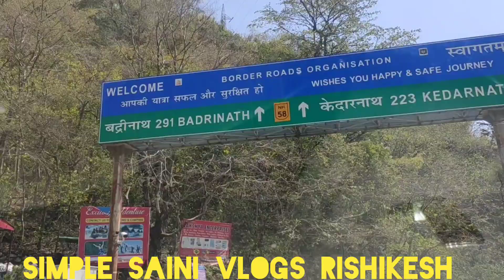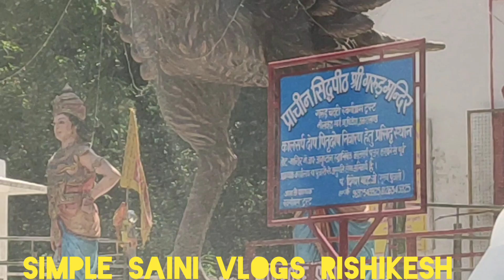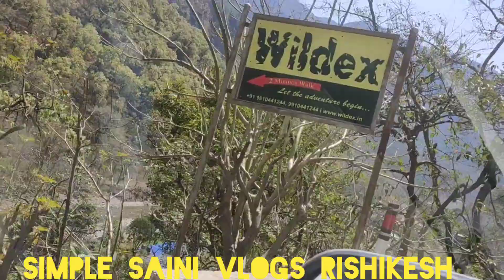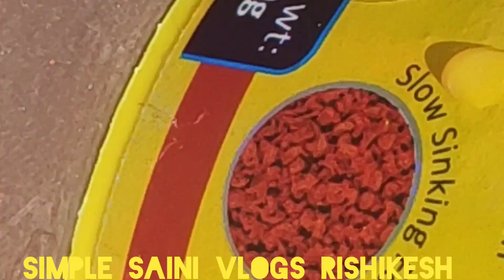Trip to Rishikesh Beach || Simple Saini Vlogs Rishikesh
A Place for good Trip in Rishikesh Beach || Simple Saini Vlogs

Must Watch our all videos

See you😊 in next video! Till then Bye- Bye